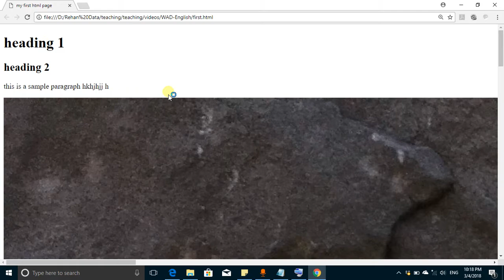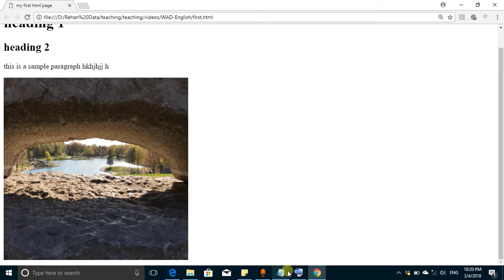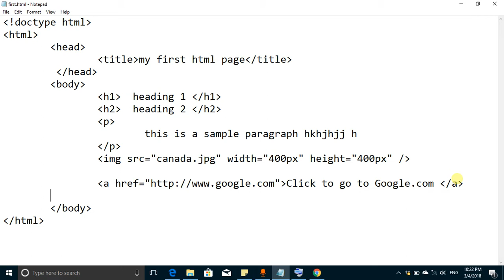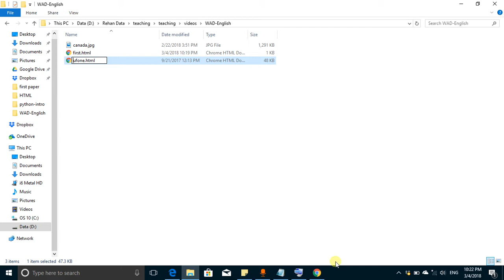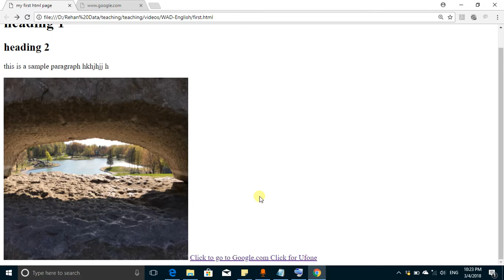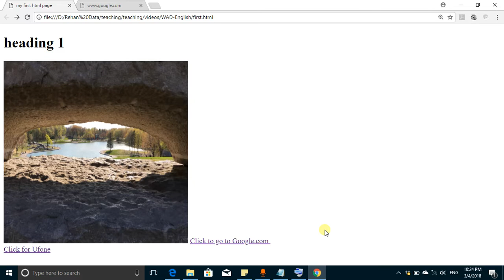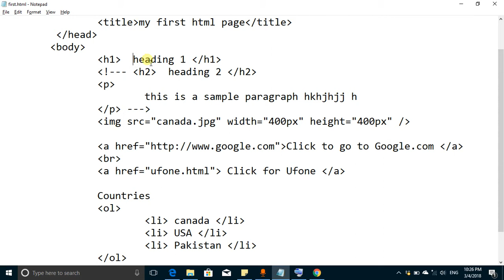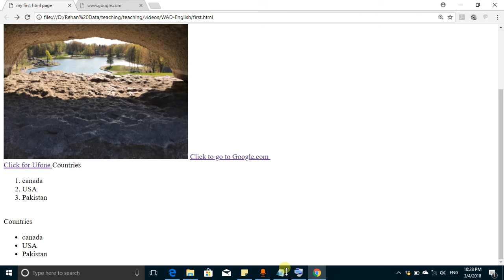Learn HTML image tag hyper link tag order and unorder lists by online courses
It is a complete course for web development